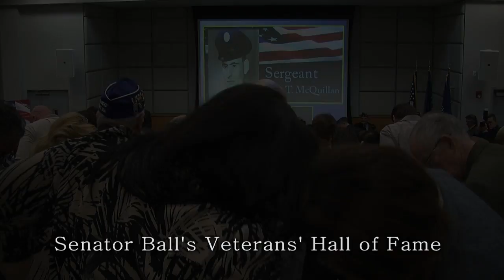Veterans' Hall of Fame: Michael Buffone's Veterans Essay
Senator Greg Ball Hosts Veterans Hall of Fame